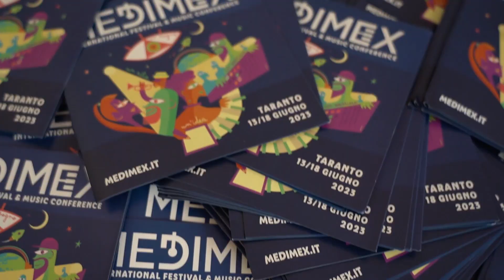Al via il Medimex a Taranto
Presentato l’International Festival & Music Conference promosso da Puglia Sounds, il programma della Regione Puglia per lo sviluppo del sistema musicale regionale attuato con il Teatro Pubblico Pugliese, che si sta svolgendo a Taranto fino al 18 giugno 2023.